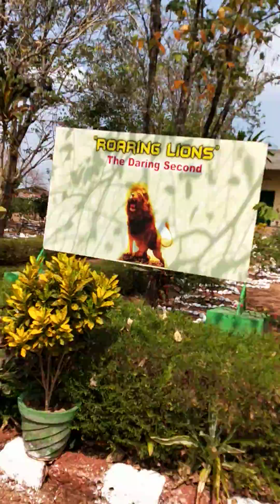CRPF Training Center, Peringome, Kerala